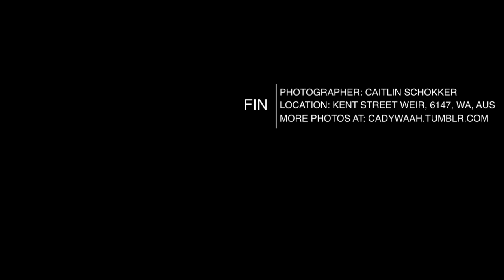diy flower crown photoshoot - behind the scenes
Model: Simone Moormann
Flower crown creator: myself
Photographer: myself
Filmed by: myself
Location: Kent Street Weir, Riverton, Perth, WA, Australia

Music completely copyrighted by Vance Joy.